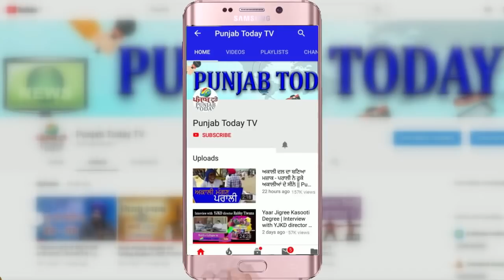संसद में ओवैसी का दमदार भाषण | बीजेपी नेताओं की हुई बोलती बंद | Asaduddin Owaisi | Farmer Protest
संसद में ओवैसी का दमदार भाषण | बीजेपी नेताओं की हुई बोलती बंद | Asaduddin Owaisi | Farmer Protest | Punjab Today TV